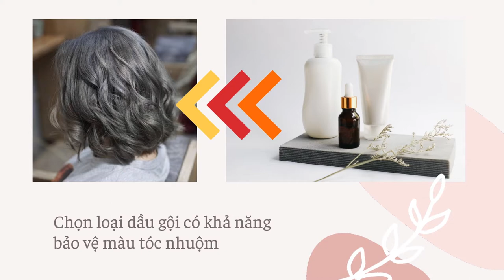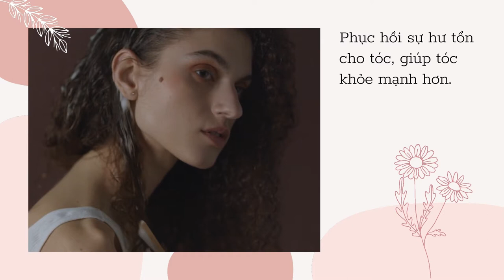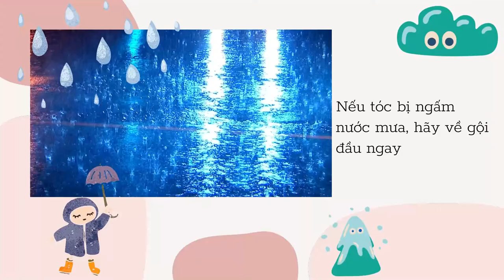Bản Tin Xu Hướng Cộng | Tập 51 Full: Tóc tẩy cần được chăm sóc như thế nào?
0:00 Bản Tin Xu Hướng Cộng | Tập 51
0:27 Dùng đúng dầu gội và không gội đầu quá nhiều
1:22 Gội đầu đúng cách
2:10 Tăng cường dầu xả
2:33 Sử dụng mặt nạ dưỡng tóc
3:02 Thường xuyên tỉa bớt tóc
3:33 Hạn chế đi bơi và hạn chế để nước mưa ngấm vào tóc